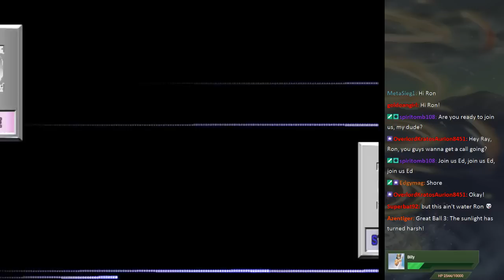MK404 Replays Pokémon Stadium 2 PT12 - Called an Encore[Poké Cup R1 - Great Ball]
Matt and Ron show up later.

Azura certainly cannot refuse an encore...